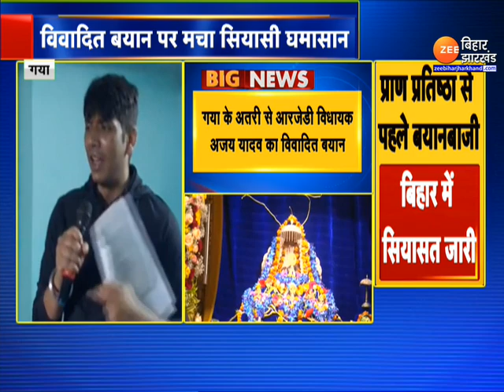Bihar News : Ram Mandir Pran Pratishtha को लेकर RJD विधायक Ajay Yadav का विवादित बयान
Ram Mandir Pran Pratishtha : गया के अतरी से RJD विधायक अजय यादव का विवादित बयान सामने आया है...अजय यादव ने अयोद्या में रामलला के प्राण प्रतिष्ठा कार्यक्रम को लेकर कहा कि 'डर है कहीं ये अपने लोगों से ही ब्लास्ट ना करवा दें'...देखिए पूरी ख़बर...